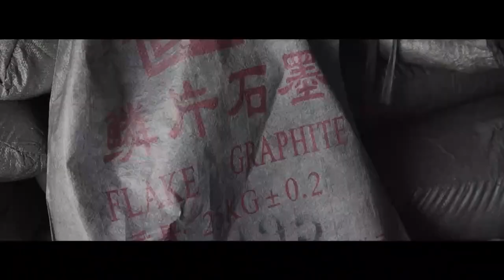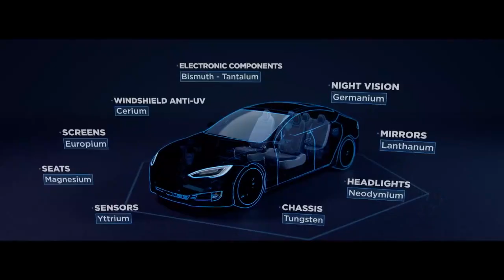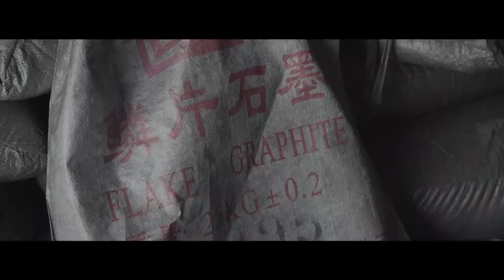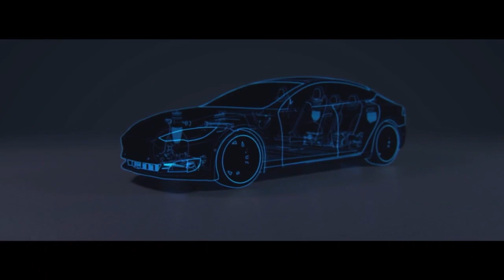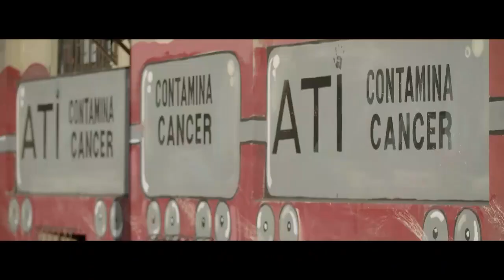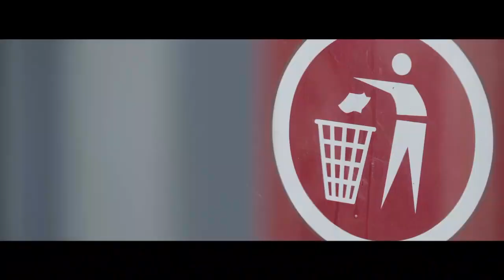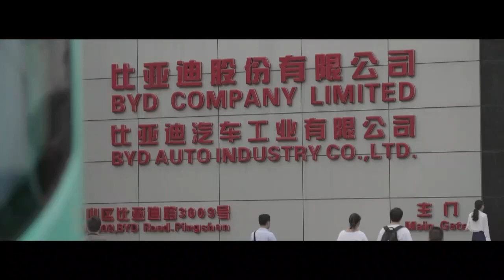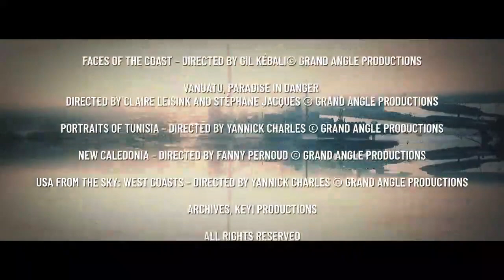O Lado Negro das Energias Verdes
A transição energética traz a promessa de um mundo mais próspero e pacífico, finalmente livre de petróleo e poluição. Mas esta tese oficial prova ser um mito: ao libertarmo-nos dos combustíveis fósseis, estamo-nos a preparar para uma nova dependência de metais raros.
E se o "mundo verde" que nos espera se revelar um novo pesadelo?